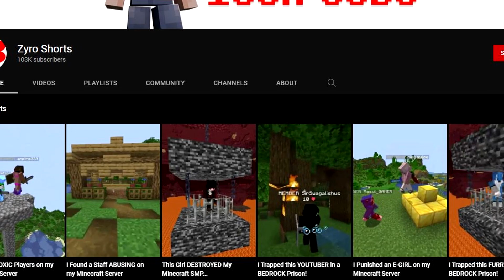Zyro Exposed for FAKING EVERYTHING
No hate is meant towards anyone because of this video. It's made purely for edutainment purposes.

Today I'm going to be exposing Zyro Shorts, or just Zyro for faking his shorts content. If you make skits that can seem real to a young audience, you should disclose that the videos are staged. The Minecraft community has an extremely large number of young viewers who can easily be taken advantage of in order to for example get players on your server and have people buy ranks. I have nothing against the people who acted in his videos, but Zyro needs to take accountability here with such a large platform.